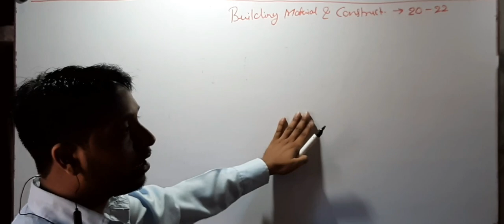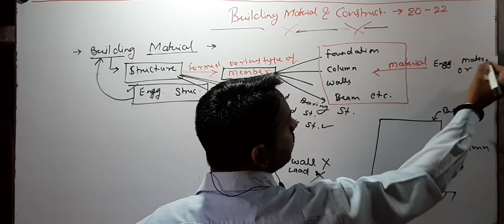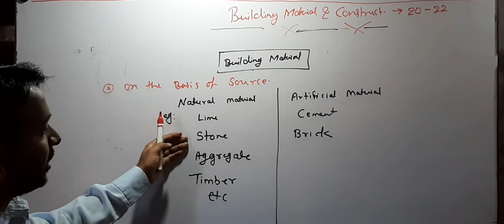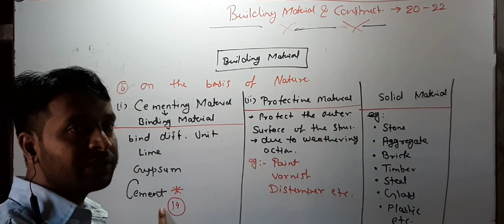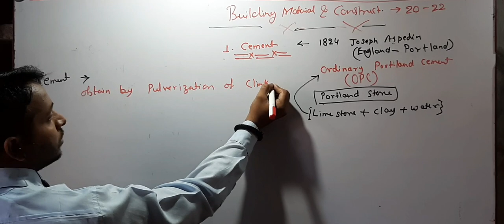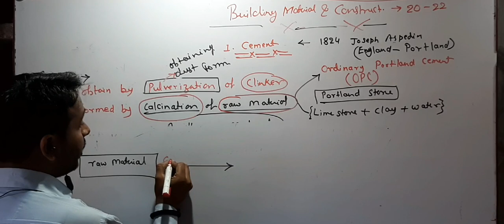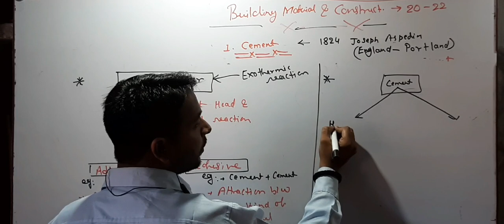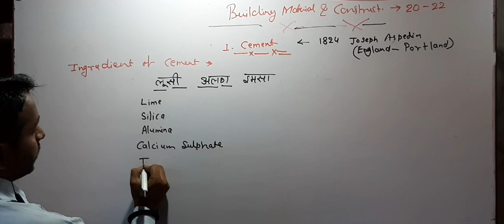Building Material & Construction Cement Part-1.0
Introduction of building material and construction. details of cement - definition, properties, ingredients for SSC-JE, MP-SUB ENGINEER and ALL STATE AE/JE.
Other videos for JE aspirants.
Stay Home, Stay Safe and keep Studying with Civil Easy.
Also join our Telegram Channel for Notes.